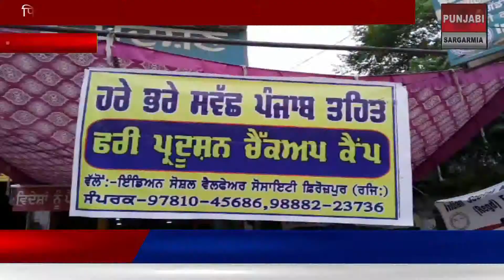फिरोज़पुर में मुफ्त प्रदूषण जाँच चैक अप कैंप लगाया गया